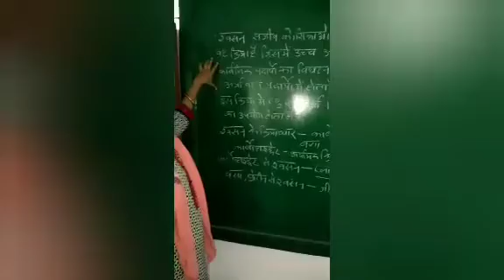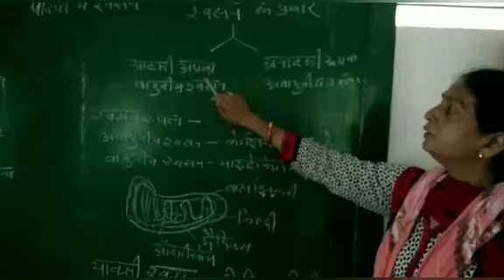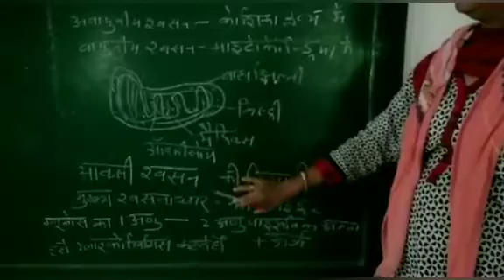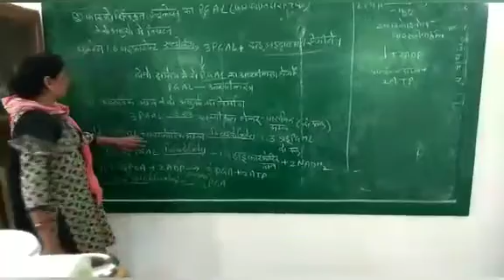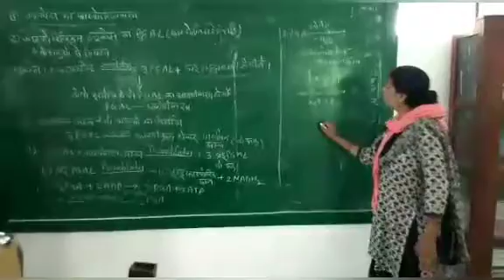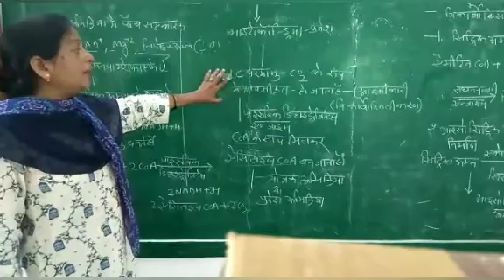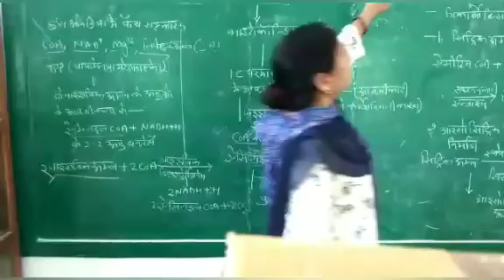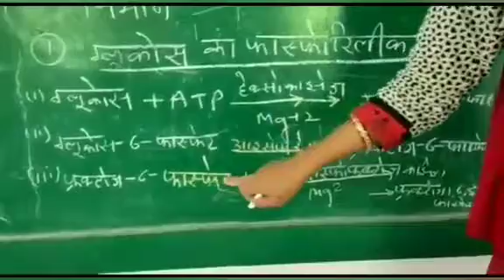पादपों में श्वसन कक्षा 12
श्रीमती विनीता यादव